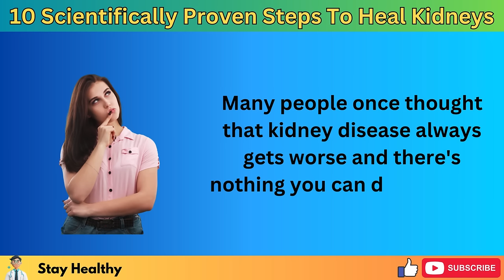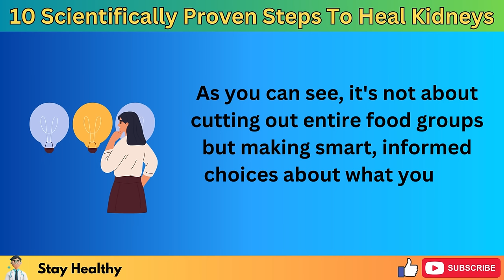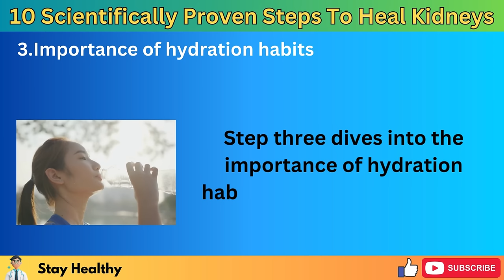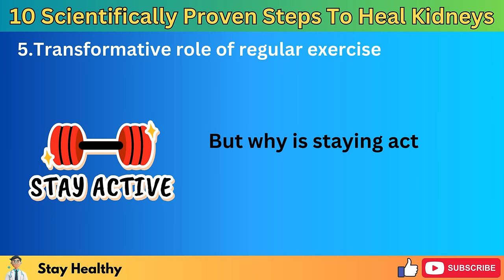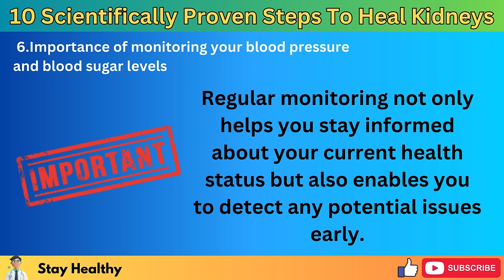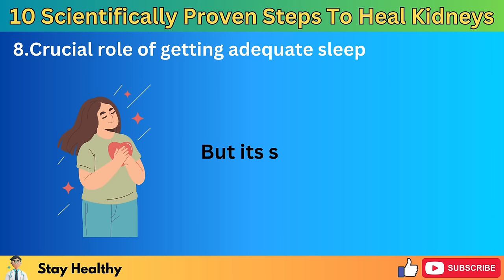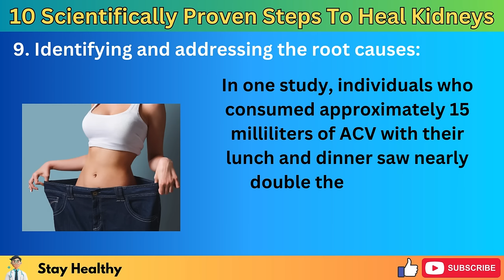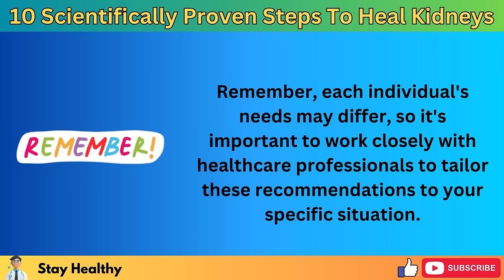DO THIS! No Kidney Patient Will Ever Lose A Kidney Again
Are you or a loved one battling kidney issues? Fear no more! Our latest video "DO THIS! No Kidney Patient Will Ever Lose A Kidney Again" provides groundbreaking tips and life-changing advice to safeguard your kidneys.

Don't miss out on this vital information that could save your kidneys.